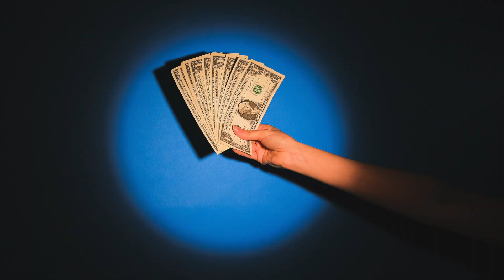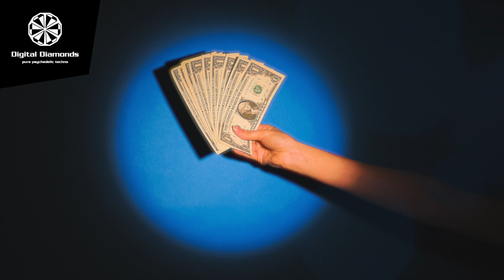[DigitalDiamonds101] Dardi - Addict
Get ready to embark on a musical journey like no other! Dardi, the trailblazing electronic artist, is set to release his second EP on Digital Diamonds titled "Addict". Packed with three sensational original tracks and four mind-blowing remixes by Astro Pleasure, Joonmack, Crennwiick and Ruls.
Don't miss the chance to be part of this electrifying musical experience. Grab your headphones, turn up your PA, and let "Addict" take you on a journey that will keep you coming back for more.

addict psychedelictechno purepsychedelictechno psytechno psytech techno progressivetechno minimaltechno bushdoof bushtechno progressivetechno psyculture underground AstroPleasure Joonmack Crennwiick Ruls Digital Diamonds is an audio netlabel focusing on high-quality electronic music. Featuring both, newcomers and well-known artists, Digital Diamonds offers pure psychedelic techno with style and soul.

Pure Psychedelic Techno